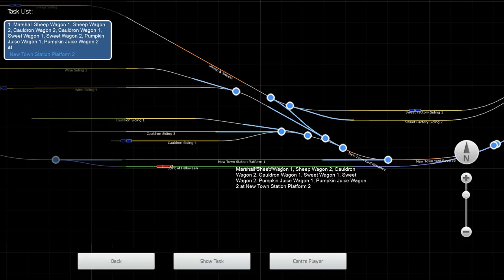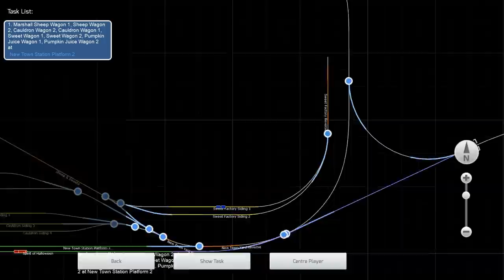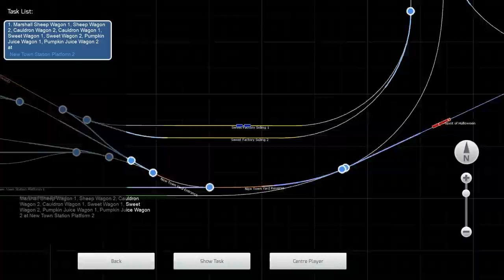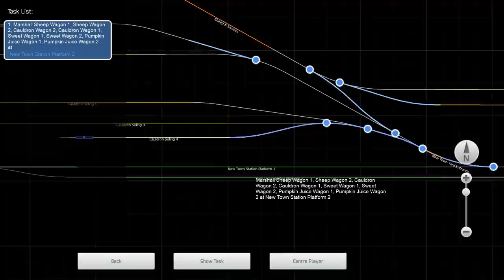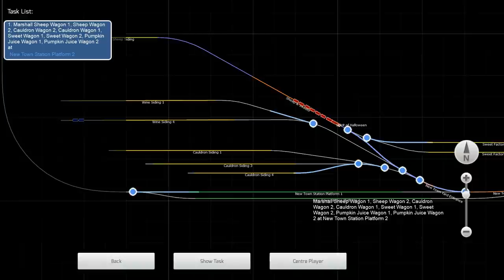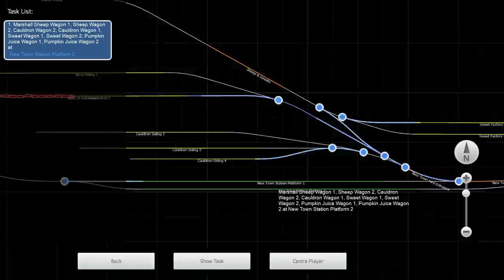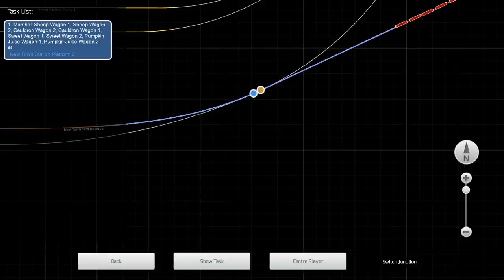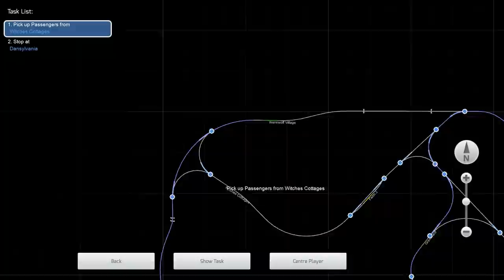Train Simulator 2015 Lets Play | Halloween DLC The Count of Monster Disco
The Count of Monster Disco is Train Simulator 2015 answer to a Halloween DLC, and I must say its much more creative than the past Train Vs Zombies, I play through all the mission that come with this DLC in this 2 part Halloween Special!

SHOUTOUT TO:
sprinterstar 101: Found nothing to link to?